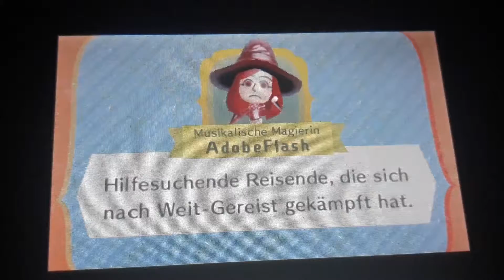Miitopia Flash is Grounded and Punishment!